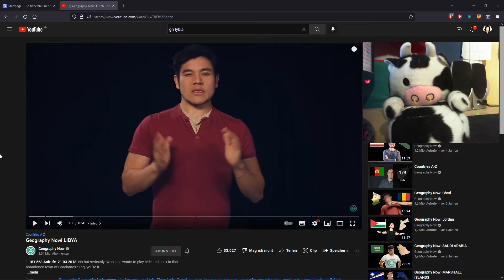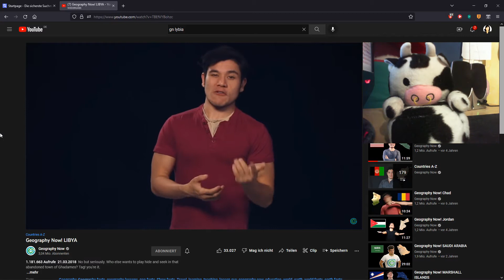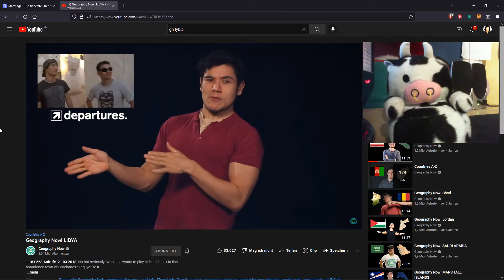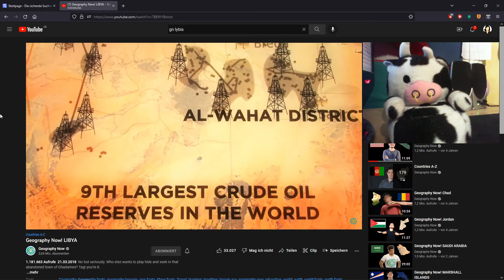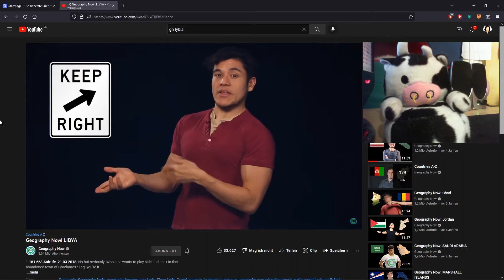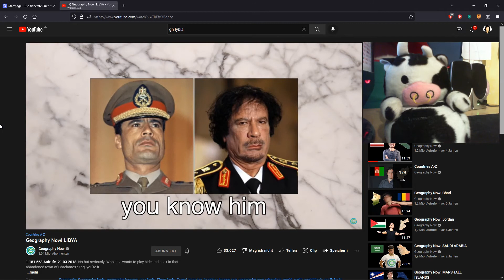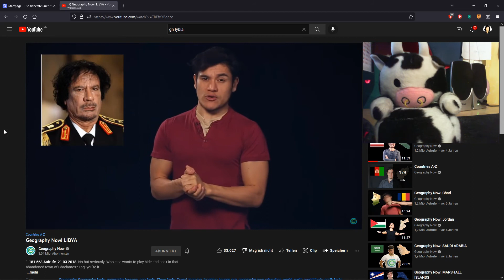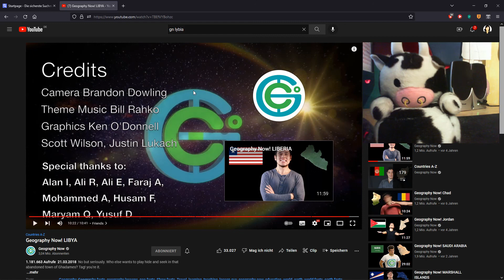Geography Now! Libya [German Reaction]